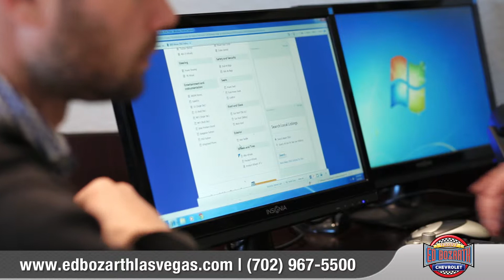Training & Product Knowledge - Why Buy from Ed Bozarth Chevrolet